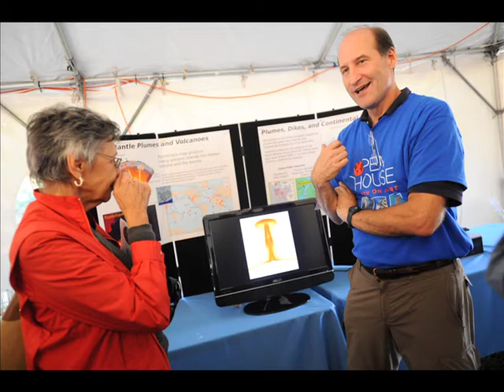Open House at the Lamont-Doherty Earth Observatory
On a crisp autumn morning, the Lamont-Doherty Earth Observatory opened its doors to the community for its annual Open House.  It's a day of free lectures, demonstrations and workshops for adults and children.

This year's theme, "Earth on Alert," highlighted work by Lamont-Doherty scientists on hazards that have dominated recent headlines — the Gulf oil spill, the Haitian and Chilean earthquakes, and the Iceland volcano.

The event drew over three thousand people, and featured activities for science enthusiasts of all ages.